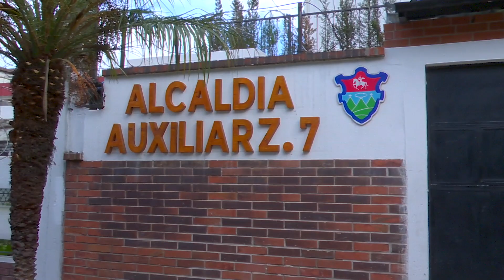Mejor calidad de vida en zona 7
El Alcalde Ricardo Quiñónez supervisó en zona 7 el remozamiento de espacios de convivencia para la comunidad, así como las nuevas instalaciones de la Alcaldía Auxiliar, todos proyectos que buscan mejorar los servicios a los vecinos.